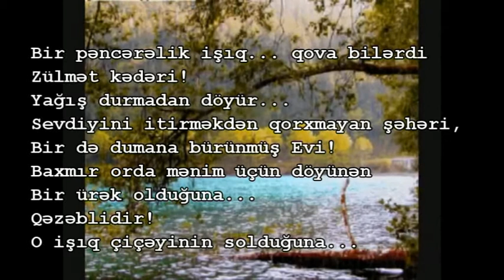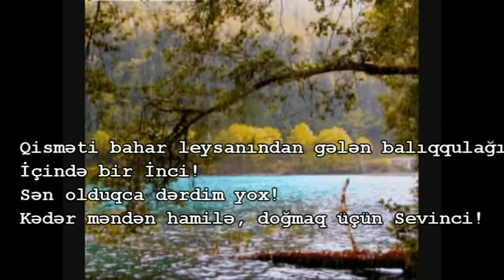Sabir Rüstəmxanlı _ Yenə də...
XALQ ŞAİRİ SABİR RÜSTƏMXANLININ "YENƏ DƏ" ŞEİRİ ÖZ SƏSİ İLƏ.